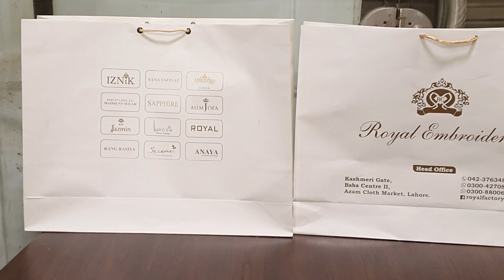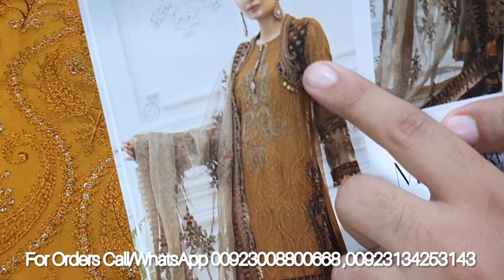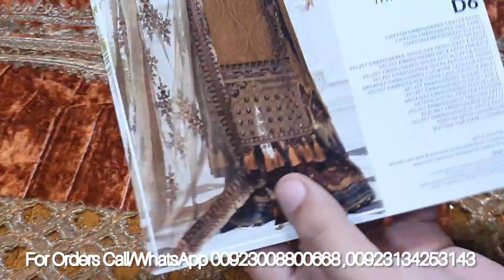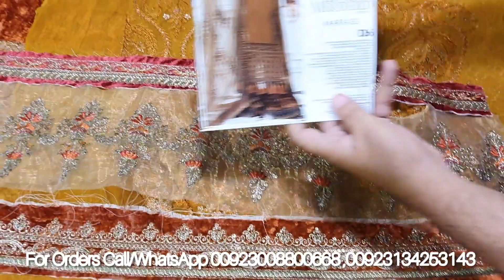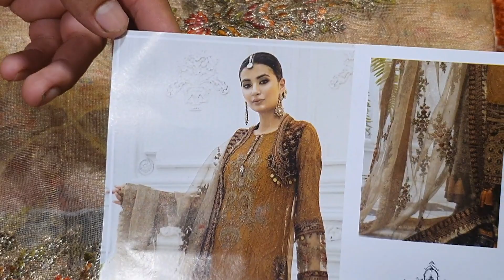Maria B D6 Chiffon Collection 2020 |Rs.8500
MARIA.B
chiffon embroidered Front
chiffon embroidered sleeves
chiffon back
velvet embroidered shoulder patch (left & right)
velvet embroidered neck patti for back
velvet embroidered ghera patch (left & right)
velvet embroidered ghera patch for front
organza embroidered cutwork lace for front
velvet embroidered ghera lace (front & back)
velvet embroidered sleeve lace 1
velvet embroidered sleeve lace 2
organza embroidered sleeve lace
Raw Silk digital printed trouser
velvet embroidered trouser patti
zari net embroidered dupatta
velvet embroidered dupatta patti
Raw Silk undershirt